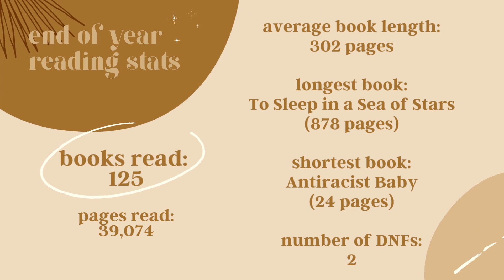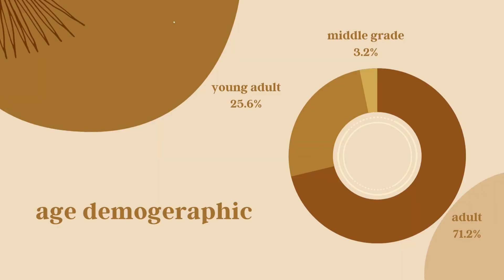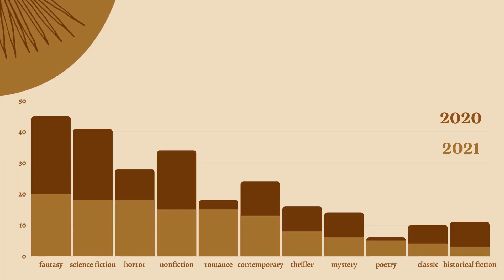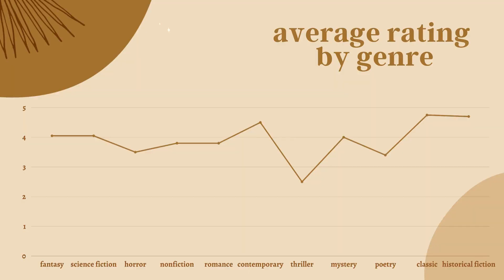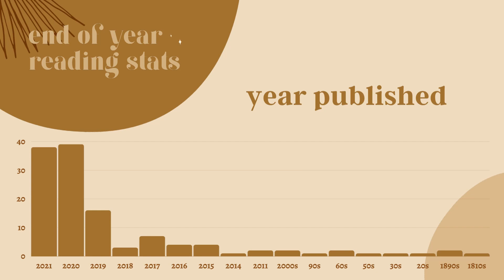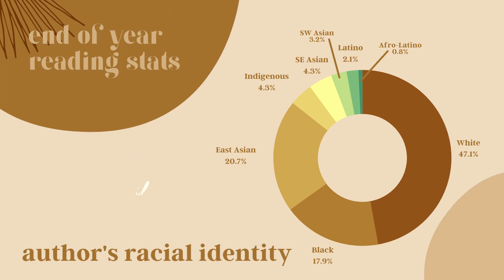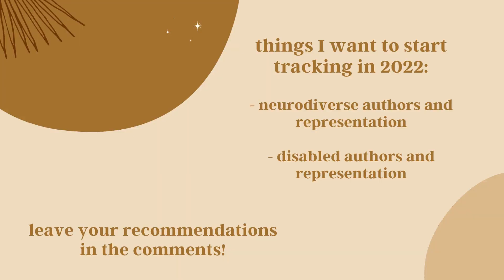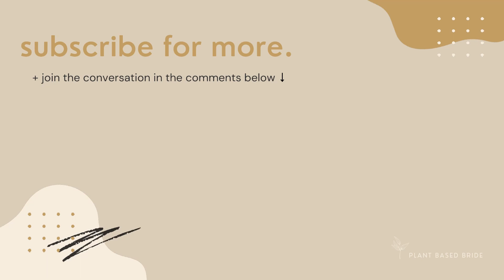📈 My 2021 Year End Reading Stats (& our final Plantmas Giveaway!) 📚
Welcome to day eleven of Plantmas 2021! 🌿  *OPEN FOR GIVEAWAY DETAILS*

Today I'm sharing all of my reading stats for the year from genre, to ratings, to author's gender, to LGBTQIA+ rep, and more! 🥰

It’s my version of vlogmas and it’s always a lot of fun 🥰 Make sure to turn on notifications so you don’t miss any giveaways, since they are only open for entry for 24 hours after posting ❤️

WHERE I READ/LISTEN:
📖 Libro.fm (Audiobooks that support local bookstores) *Get one FREE audiobook with this link*
📖 Audible (Audiobooks, some are exclusive)

There will one winner for today's giveaway who will receive an Archer & Olive Traveler's notebook and two A&O sticker sheets!

I will choose the winner by going back to each Plantmas video and randomly selecting one commenter per video that includes plantmas2021. I will then randomly select one of those 12 to win this final prize! If you've missed any of the previous Plantmas videos I'd recommend going back to watch them and leaving a comment (make sure it's more than just plantmas or YouTube will likely filter it out). The more videos you've commented on the more chances you have to win!

I won't select the winner until December 26th so you'll have a chance to watch and comment on the final video of Plantmas for all 12 possible entries.

Good luck!

FAQs
What nail polish are you wearing? Mosaic by Cirque Colors.
Where's your jewelry from? It's all gifted by Ana Luisa!